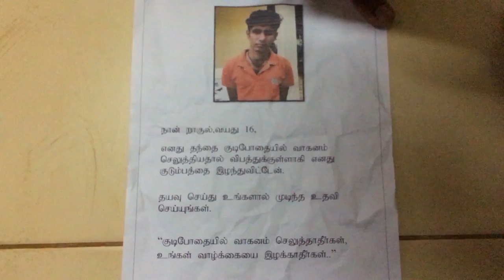Arivudamai | Short film | Faculty of Engineering, University of Jaffna